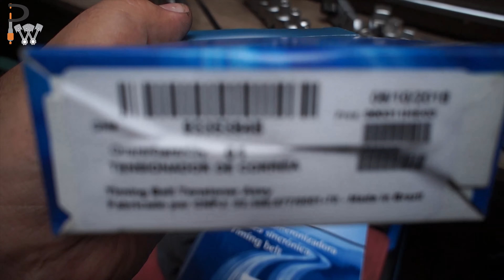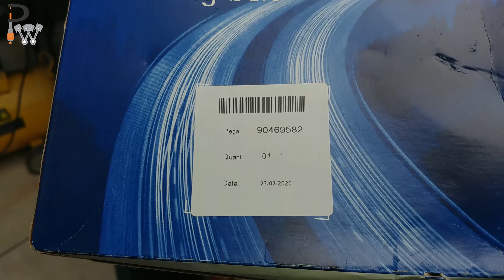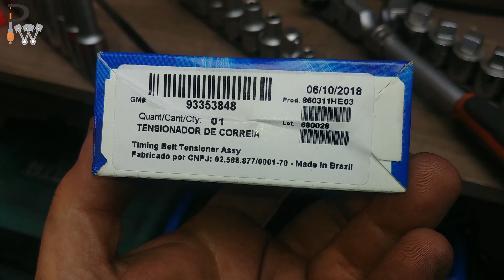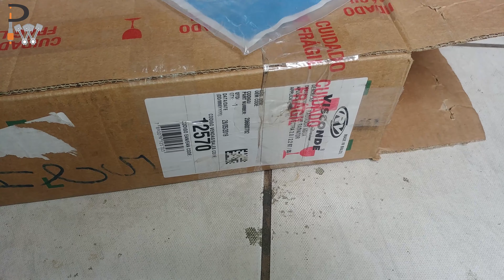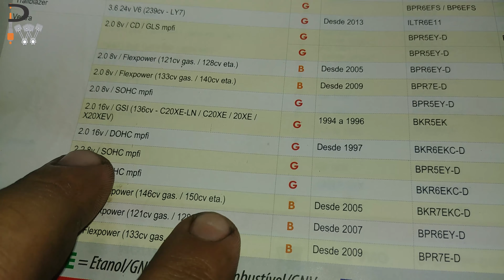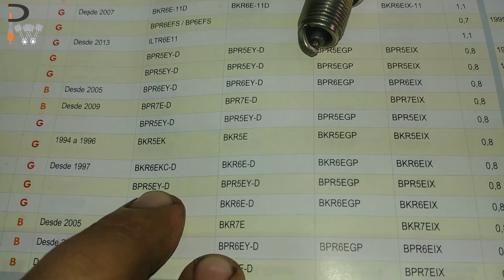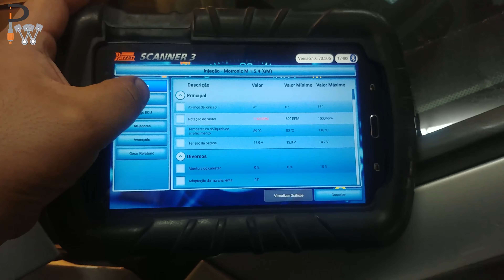Continuando com a Saga do Vectra Millenium